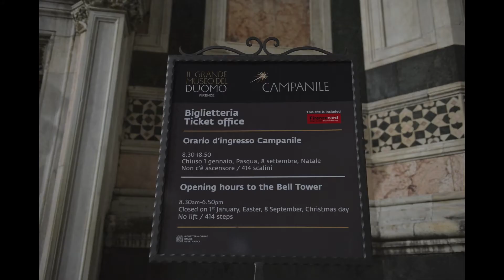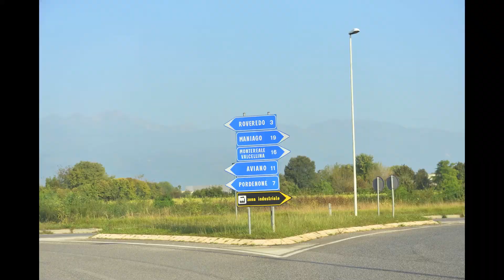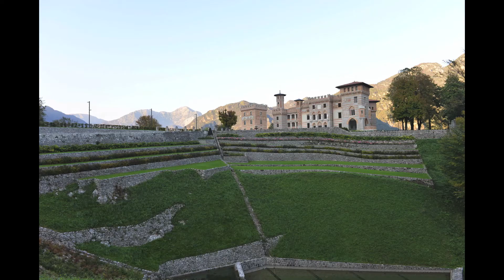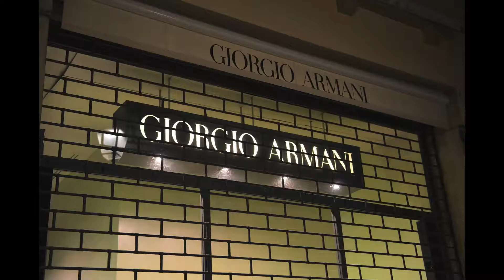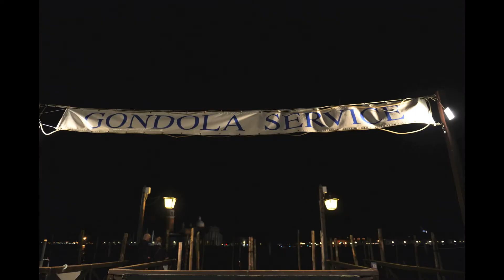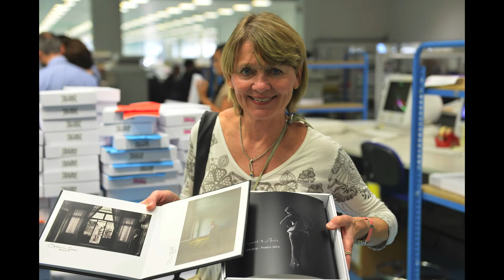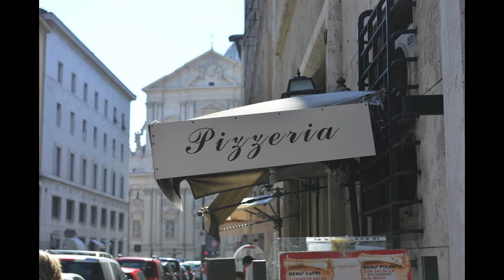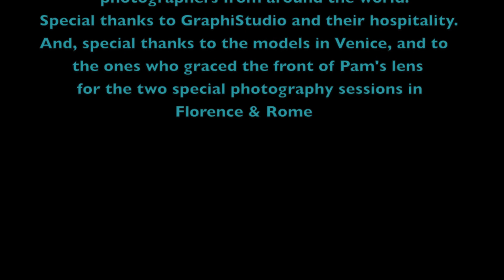Italy PBP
Sit back, relax, and enjoy the beautiful sights and some of the sounds from our recent trip to Italy in Fall, 2014. These are mostly snapshots taken while walking the streets of Italy and riding in vehicles--of all types. We were in that beautiful country for a photography workshop by Yervant, and had set up another couple of sessions during that time frame. The video is about 22 minutes long. For those of you who attended the Yervant workshop, you will recognize much of the happenings from about 9:45 - 19:00 minutes. We enjoyed meeting and miss everyone of you. Enjoy! And, what a great trip. And, as It says--we are very thankful that we were able to experience it!